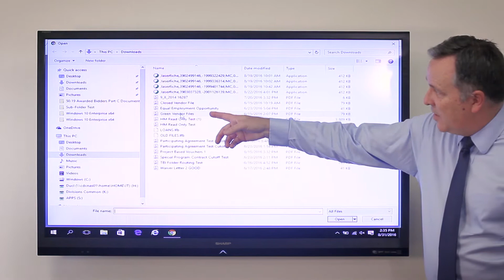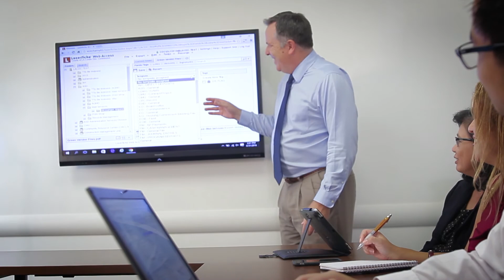LACDC - Simplifying Records Management for a Growing County